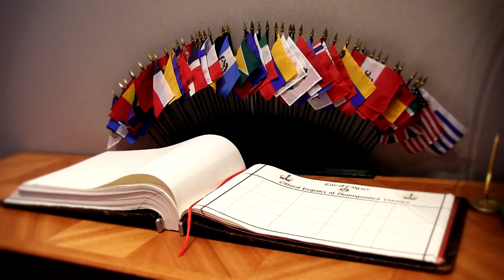The Sunday Omony Show: Mayor Nenshi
The Sunday Omony Show on Shaw TV Channel 10.

The content in this video is readily available in various places on the Internet and believed to be in public domain. If you believe that any content appearing here infringes on your copyright, please click the About tab and send an email to the available address there.